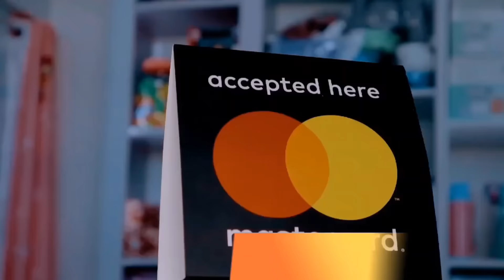Hillarious😂Teaching My Nanny how To Walk In Heels|Must Watch☺️